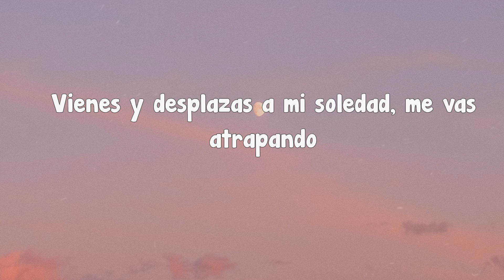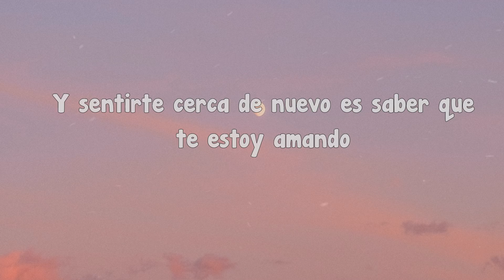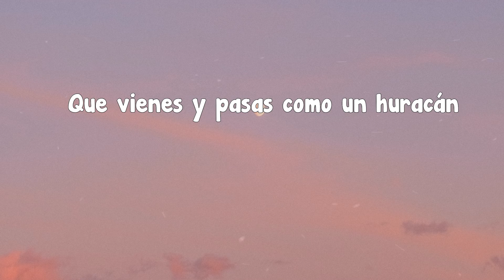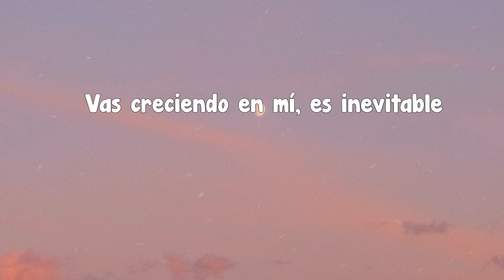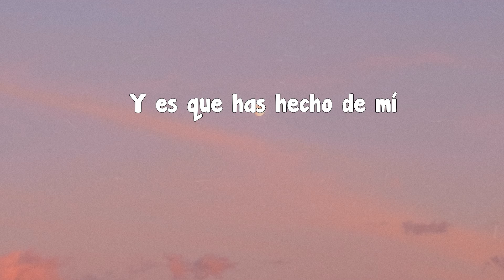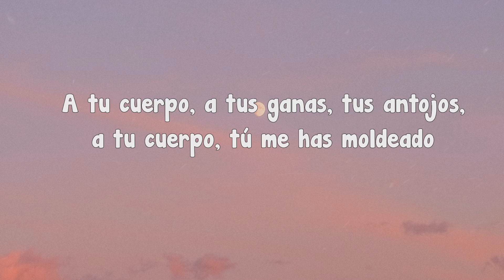Carin Leon - Tú (Letra)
Lyrics:

En mi mente estás como una adicción
Llegas hasta el fondo de cada rincón
Me tienes aquí como quieres tú
Vienes y desplazas a mi soledad, me vas atrapando
En mi mente estás palpitando a mil
Y verte a mi lado es mi necesidad
El dejarte ir o decir adiós
Es morir en vida, es negarme a mí
Y sentirte cerca de nuevo es saber que te estoy amando
Tú y de nuevo tú
Dejas que naufrague justamente en ti
Tú, mi locura tú
Me atas a tu cuerpo no me dejas ir
Tú, adherido a ti, entre cada átomo
Entre cada célula vives
Tú, todo lo llenas tú
Que vienes y pasas como un huracán
Tú, total y pleno tú
Te has vuelto mi fuerza y mi talismán
Tú, silente y sutil entre cada átomo
Entre cada célula vives tú
Vas creciendo en mí, es inevitable
Voy en tu mirada, soy tan vulnerable
Descubrí el amor al llegar a ti
Y caigo de nuevo en esta conclusión, que te estoy amando, y dice
Entre cada célula
Y es que has hecho de mí
Lo que tu quieres, lo que anhelas, lo que has deseado
A tu cuerpo, a tus ganas, tus antojos, a tu cuerpo, tú me has moldeado
Y en todo vives tú
Todo lo llenas tú
Uy-ah
Y ahí te va, mi güeris